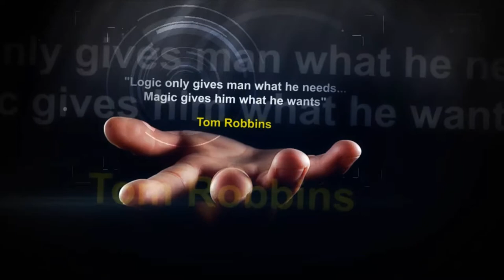Kevin Morton Magician Advert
This is a quick advert for me and my website. and promo video too, created by the amazing skills of Tom Mackay and Monument Media Ltd.

Follow and Like me to find out what I'll be doing in the world of magic over the coming months!

Regards,

Kevin.